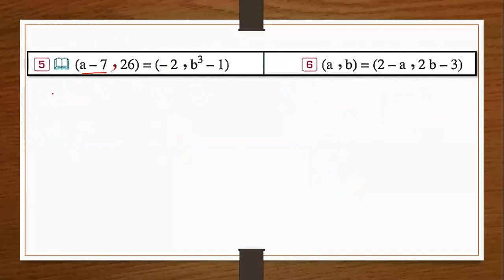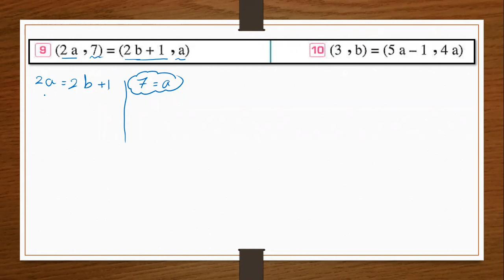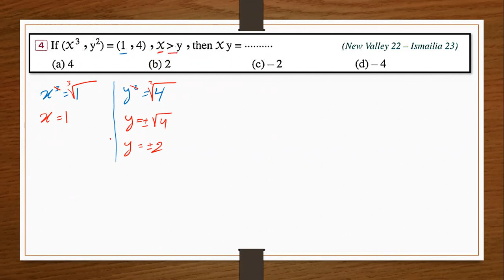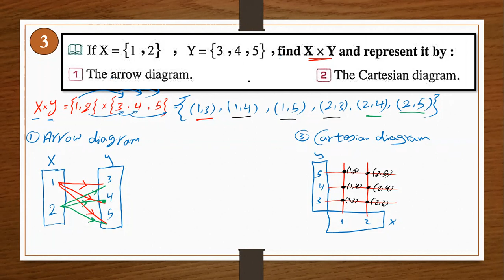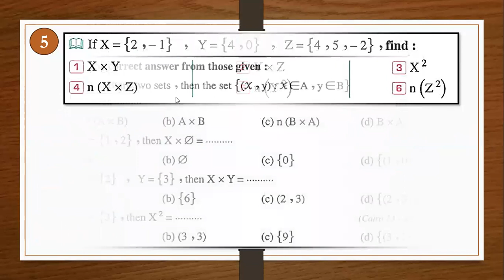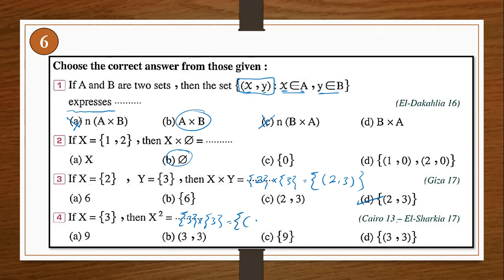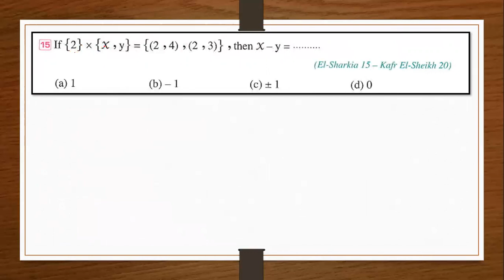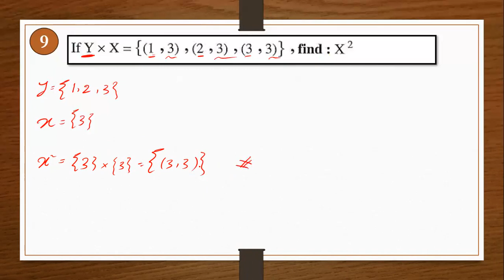Exercises - Algebra - unit 1 – lesson 1 - Cartesian product -part 1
Exercises -  Algebra - unit 1 – lesson 1 - Cartesian product